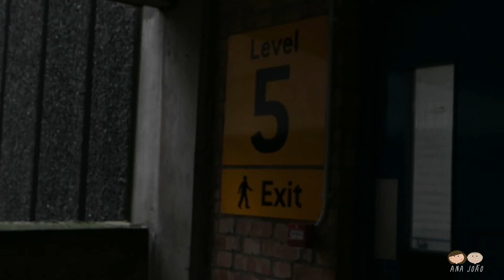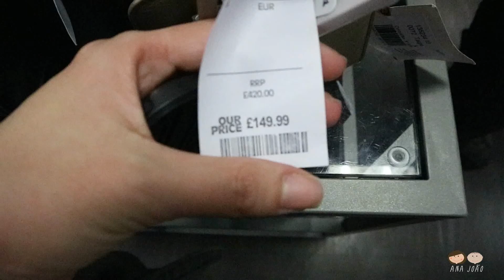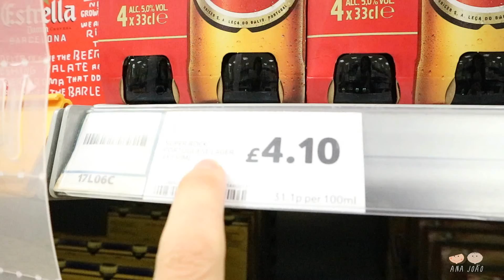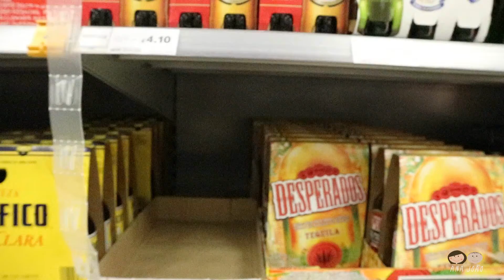Super Bock no Tesco e quanto custa esta mala??- Vlog 239 - 20/09/2017